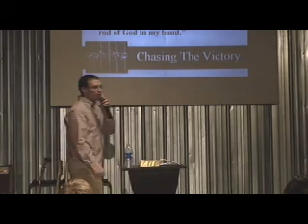Chasing The Victory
God gave us the victory, but sometimes we have to go and get it.